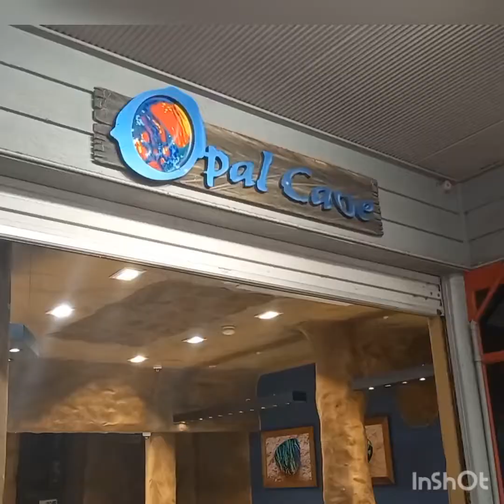Kuranda Market Cairns (Tony's Motorhome Adventures)